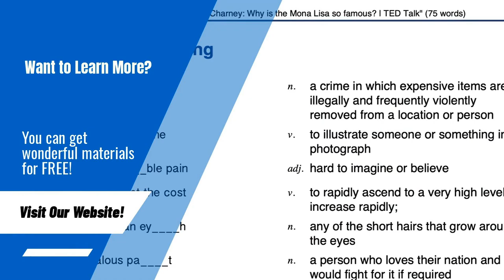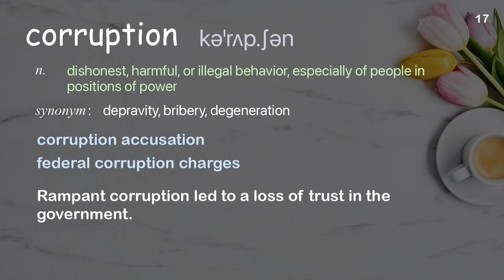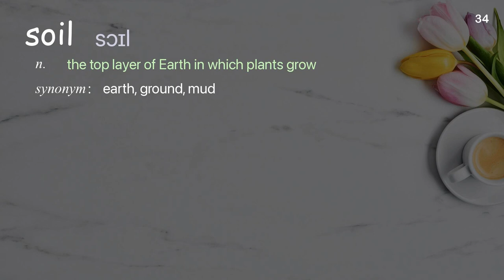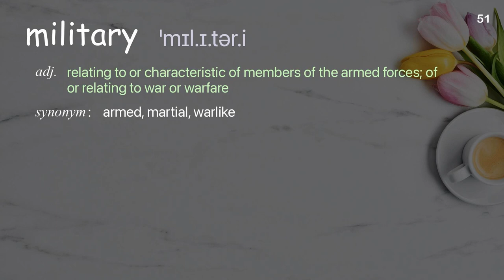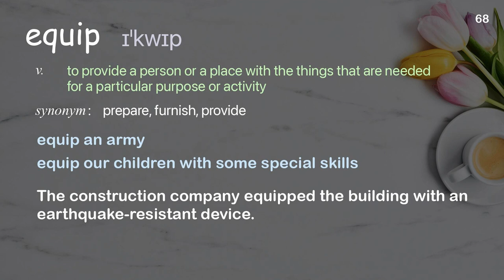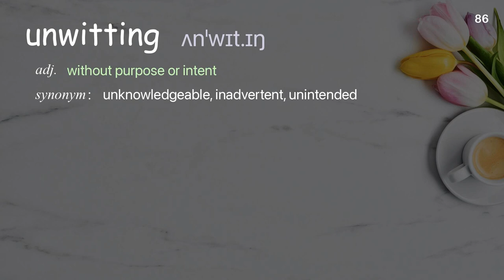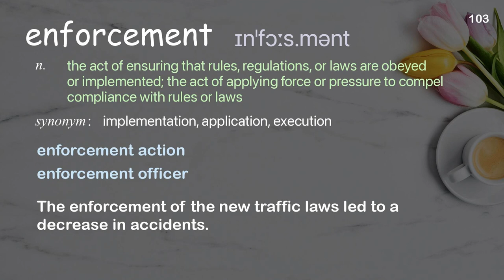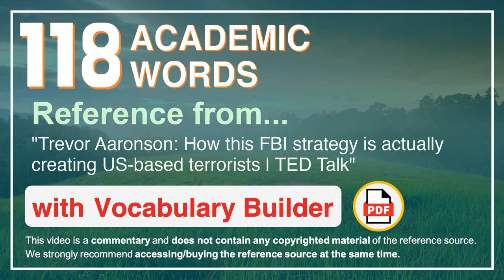118 Academic Words Ref from "How this FBI strategy is actually creating US-based terrorists, TED"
■PLEASE NOTE

■Reference Source
Trevor Aaronson: How this FBI strategy is actually creating US-based terrorists | TED Talk